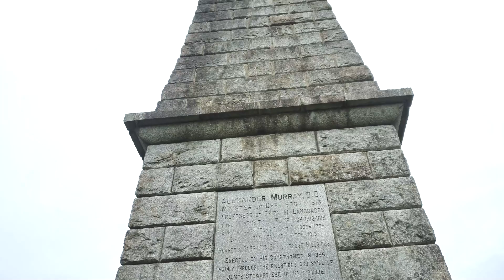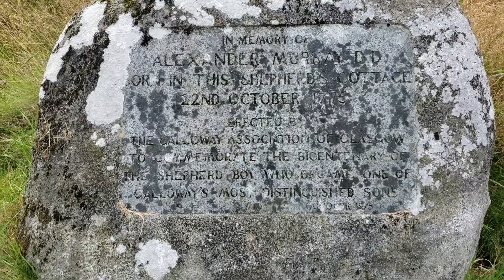Alexander Murray: Murray's Monument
Alexander Murray's career and death.

Sources: East Galloway Sketches by Alexander Trotter. Published by Adam Rae, Castle Douglas, 1901.

Many thanks to  Galloway Then and Now for their filming assistance and  Dumfries and Galloway Libraries  for the books and support.

Intro/outro maps from Google Earth

I make these short history films as a hobby, so I don't make any money from them.